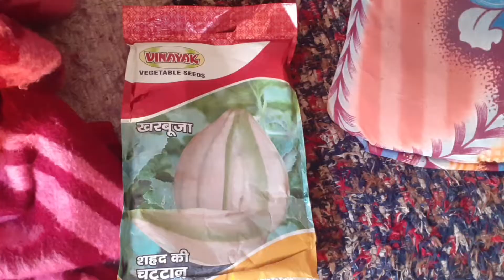खरबूजा की खेती | खरबूजा का बीज | Mskmelom top variety | mskmelom seeds | ताइवान खरबूजा का बीज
खरबूजा की खेती | खरबूजा का बीज | Mskmelom top variety | mskmelom  seeds |

खरबूजा की भारत में लगाए जाने बाली टॉप वैरायटी के बारे में बता जो किसान के पास इतना पैसा नहीं है वह भारत की देसी वैरायटी लगा सकते है

ताइवान खरबूजा की खेती
 ताइवान खरबूजा की खेती के बारे में जानकारी
Taiwan mskmelom seeds
India top variety
mskmelom seeds
Rk seeds kharbuja
vinayak seeds kharbuja
basf seeds
seeds 257 kharbuja